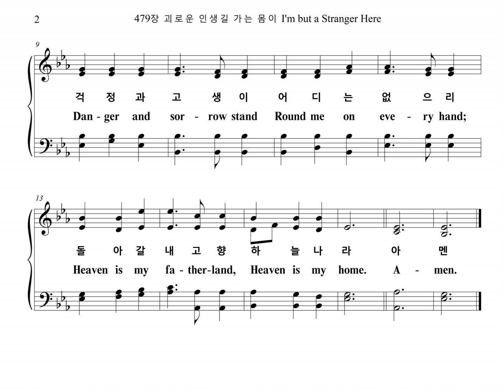479장 괴로운 인생길 가는 몸이 I'm but a Stranger Here (Bass Part)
찬송가 479장 "괴로운 인생길 가는 몸이" 베이스 파트를 올립니다.
The Bass Part of the Hymn, "CAMBRIA", is uploaded.

CAMBRIA

1. 괴로운 인생길 가는 몸이
평안히 쉴 곳이 아주 없네
걱정과 고생이 어디는 없으리
돌아갈 내 고향 하늘나라

2. 광야에 찬 바람 불더라도
앞으로 남은 길 멀지 않네
산 넘어 눈보라 세차게 불어도

3. 날 구원하신 주 모시옵고
영원한 영광을 누리리라
그리던 성도들 한 자리 만나리
아멘

1. I'm but a stran-ger here, Heaven is my home;
Earth is a de-sert drear, Heaven is my home.
Dan-ger and sor-row stand Round me on eve-ry hand;
Heaven is my fa-ther-land, Heaven is my home.

2. What though the tem-pests rage, Heaven is my home;
Short is my pil-grim-age, Heaven is my home.
Time's cold and win-try blast Soon will be o-ver past;
I shall reach home at last, Heaven is my home.

3. There at my Sav-ior's side, Heaven is my home;
I shall be glo-ri-fied, Heaven is my home.
There are the good and blest, Those I love most and best,
There, too, I soon shall rest, Heaven is my home.
A-men.